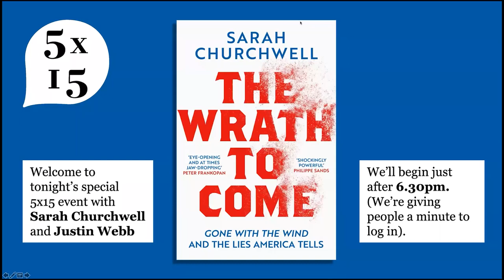Sarah Churchwell and Justin Webb on The Wrath To Come | 5x15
An online event hosted by 5x15 with the acclaimed historian Sarah Churchwell in conversation with Today presenter Justin Webb as they delve into American myth-making and denialism past and present.

In THE WRATH TO COME: Gone with the Wind and the Lies America Tells, historian Sarah Churchwell uses one of the most enduringly popular stories of all time as a lens through which to examine the divisions ripping apart the United States today. Sarah is joined in conversation by Justin Webb, the longest serving presenter of BBC Radio 4's flagship news and current affairs programme Today. For eight years, Webb was the BBC’s chief correspondent in Washington DC, and he won the Political Journalist of the Year award for his coverage of the Obama presidential campaign.

Gone with the Wind was an instant bestseller when it was published in 1936; its film version became the most successful Hollywood film of all time. Today the story's racism is again a subject of controversy, but it was just as controversial in the 1930s, foreshadowing today's debates over race and American fascism.

Separating fact from fiction, Churchwell shows how histories of myth-making have informed America's racial and gender politics, the controversies over Confederate statues, the resurgence of white nationalism, the Black Lives Matter movement, the enduring power of the American Dream, and the violence of Trumpism.

Charting an extraordinary journey through 160 years of American denialism, Churchwell shows what happens when we do violence to history, as collective denial turns fictions into lies, and lies into a vicious reality.

Praise for The Wrath To Come:

'At times the narrative took my breath away' Philippe Sands

'Eye-opening and at times jaw-dropping' Peter Frankopan

'One of the must-reads of the year' Suzannah Lipscomb

'Brilliant and provocative' Gavin Esler

Sarah Churchwell is Professorial Fellow in American Literature and Chair of Public Understanding of the Humanities at the School of Advanced Study, University of London. She is the author of Behold, America: A History of America First and the American Dream and Careless People: Murder, Mayhem and The Invention of The Great Gatsby. She was co-winner of the 2015 Eccles British Library Writer's Award and long-listed for the 2021 Orwell Prize for Journalism.

Justin Webb is the longest serving presenter of BBC Radio 4's flagship news and current affairs programme Today. He joined the BBC in 1984 as a trainee, and has reported from around the world, as a war correspondent in the Gulf and in Bosnia, on the break-up of the former Soviet Union and the first democratic elections in South Africa. He was Europe Correspondent when the Euro was introduced, and for eight years he was the chief correspondent in Washington DC. He's a regular columnist in The Times and for the Unherd website. His most recent book is The Gift of a Radio, a memoir of his 70s childhood.